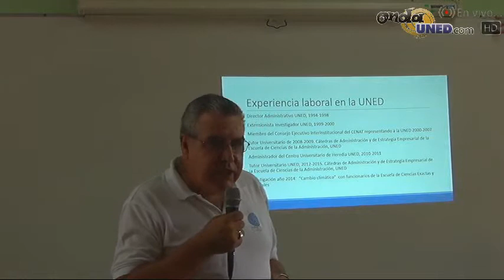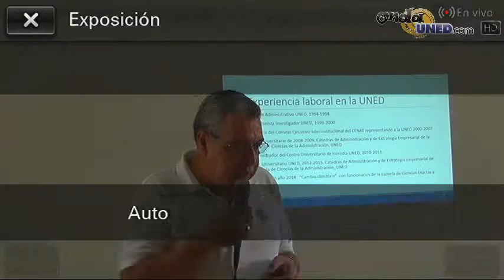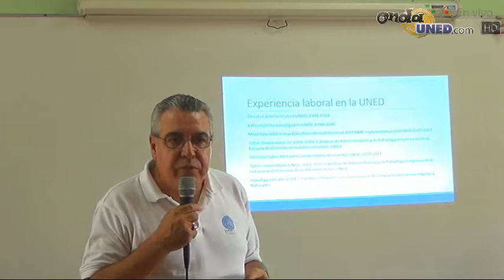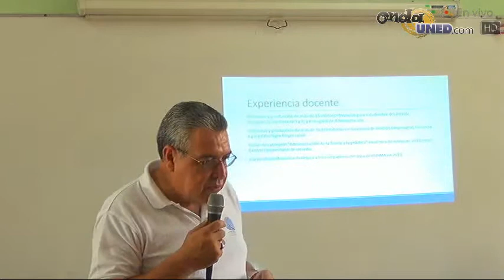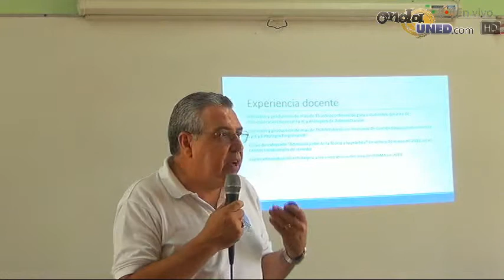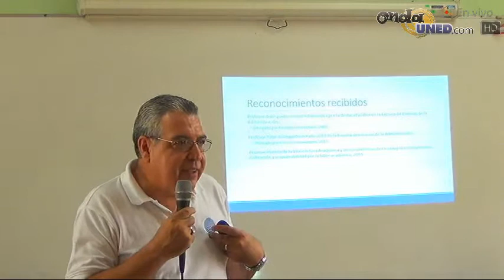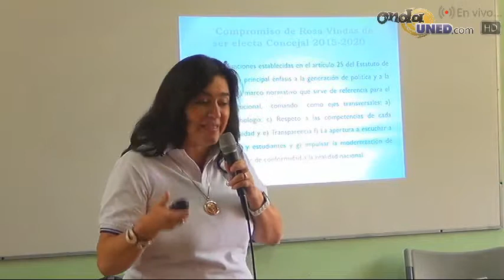Presentación de Candidat@s al Consejo Universitario desde el CEU de Turrialba